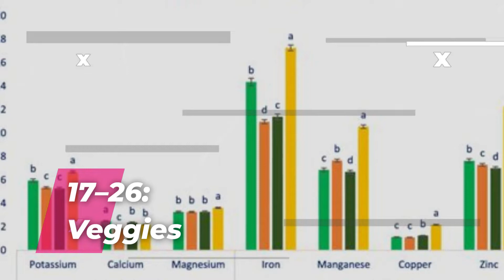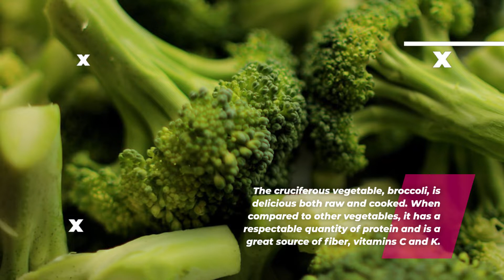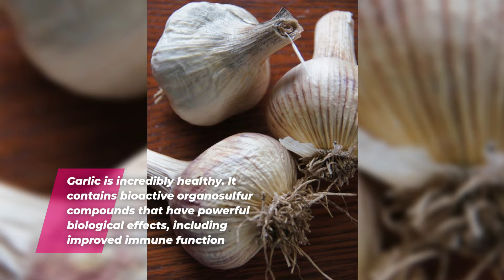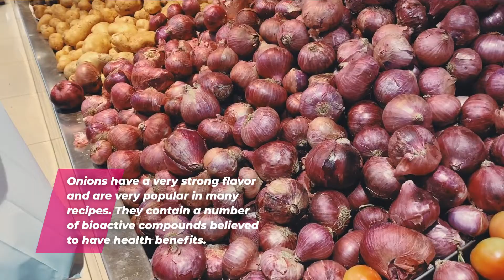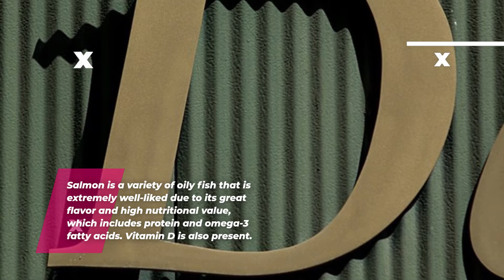Deliciously healthy foods that will help you lose weight weight loss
Helping you to learn more about deliciously healthy foods that will help you lose weight If you haven`t grab your free copy of the 7-day diet plan already, to start your weight loss journey Click here to grab it NOW